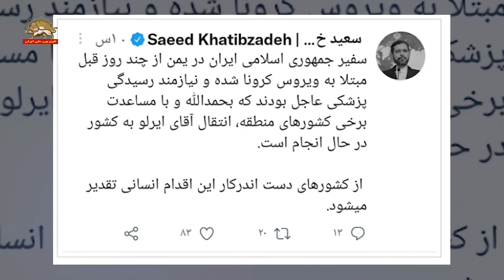حکومت آخوندی برای رفع و رجوع اخراج سفیرش توسط حوثیها در یمن، به دروغ علت را ابتلا به کرونا اعلام کرد